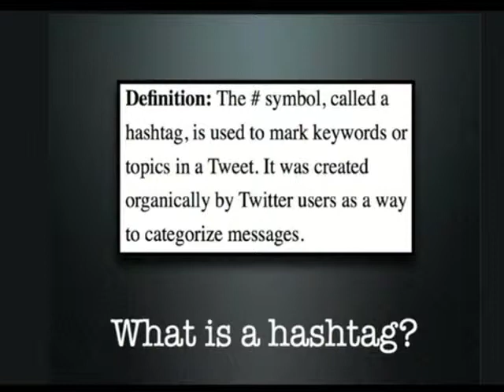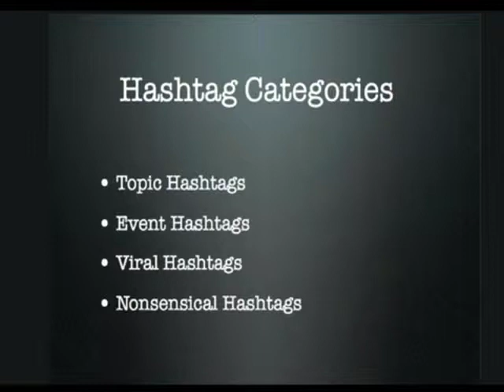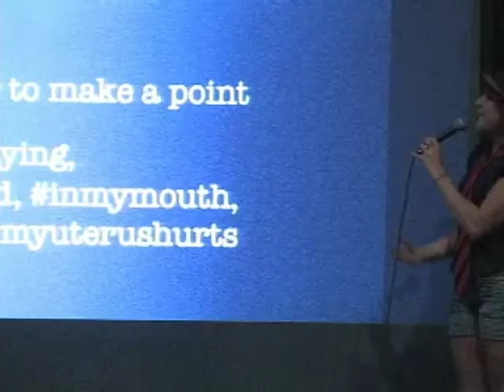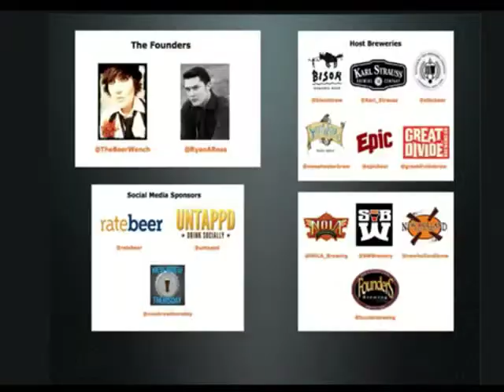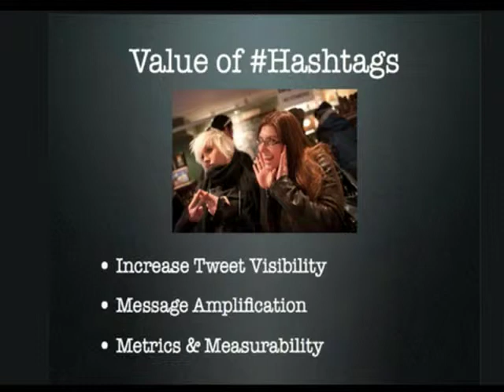ID10: Ashley Routson - I heart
Ashley Routson presents at Ignite Denver 10 September 27, 2011 at the Sherman Street Event Center in Denver, Colorado